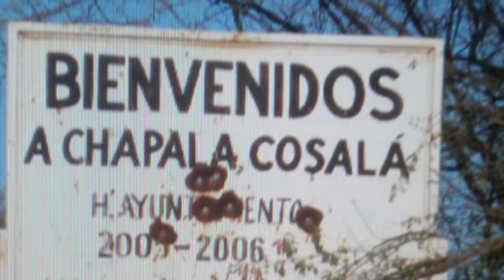AUTOR-CRUZ A. BELTRAN TORRES (ANACLETO TORRES) 8BALLRECORDS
Anacleto Torres